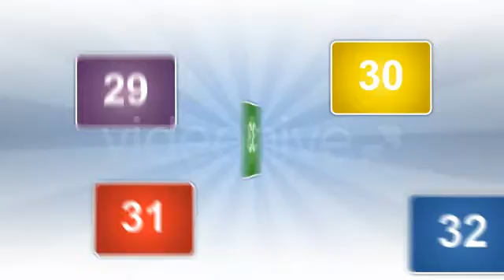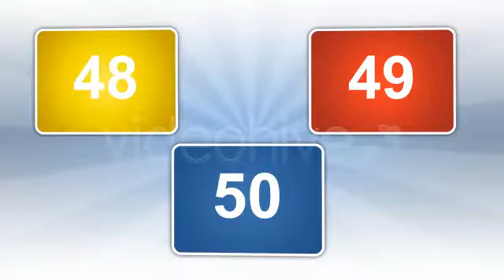Gallery - 50 photos in motion! - After Effects template from Videohive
- Infographics & CG